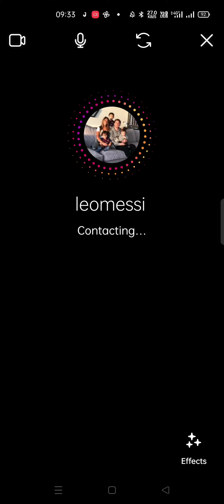I called messi PSG ❤️ മെസ്സിയെ മലയാളി ഫോൺ വിളിച്ചപ്പോൾ❤️❤️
THIS VIDEO IS PURELY FOR FUN❤️❤️❤️❤️❤️ ARTIFICIALY CREATED